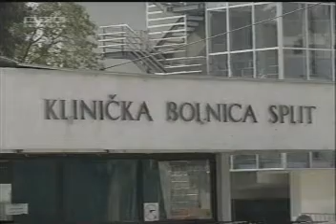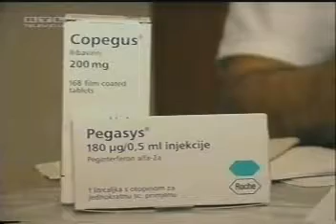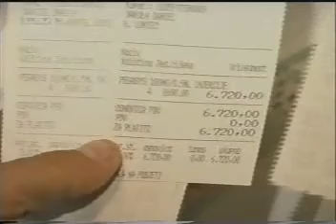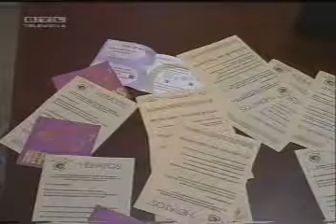2005 11 09 RTL Eksploziv